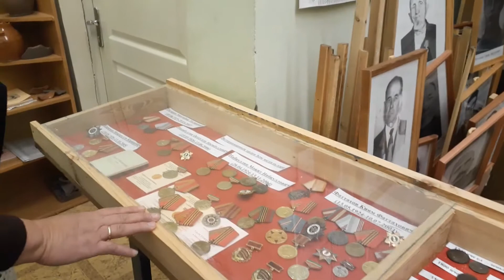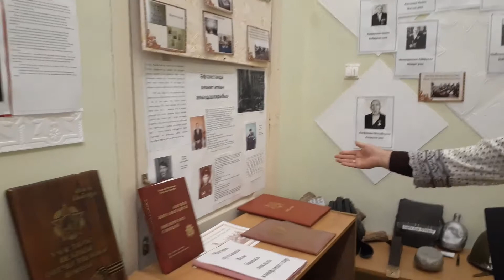Музей МБОУ «Тубылгытауская основная общеобразовательная школа Новошешминского муниципального района»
Работа по созданию музея началась в 1995 году, материал для музея накапливался с момента открытия и до сегодняшнего дня. В их сборе принимают участие, как учителя и учащиеся, так и население. Экспозиции постоянно обновляются, систематизируются, дополняются. Общий фонд музея насчитывает более 1200 экспонатов. В 2003 году музей получил статус «Школьный музей». На его базе проводятся торжественные линейки, мастер-классы, экскурсии, тематические уроки, классные часы, выставки. Встречи с единственным Ветераном Великой Отечественной войны и тружениками тыла, с детьми войны нашего села, которые рассказывают об истории нашего края в давние времена и о современной жизни нашей малой родины. В музее можно увидеть творчество мастеров нашего края, прочитать дневниковые записи тех, кто с самых первых дней Великой Отечественной войны встал на защиту Родины. В музее хранятся личные вещи, медали, подарки музею, а также «немые свидетели» боев – осколки гильз, снарядов, мин. Уникальными экспонатами являются ордена и медали, почётные грамоты Ветеранов Великой Отечественной войны.

Школьный музей МБОУ «Тубылгытауская основная общеобразовательная школа Новошешминского муниципального района Республики Татарстан»